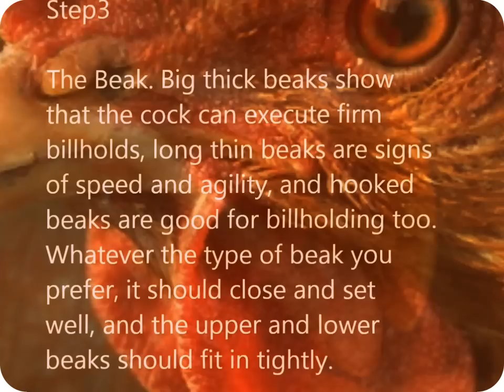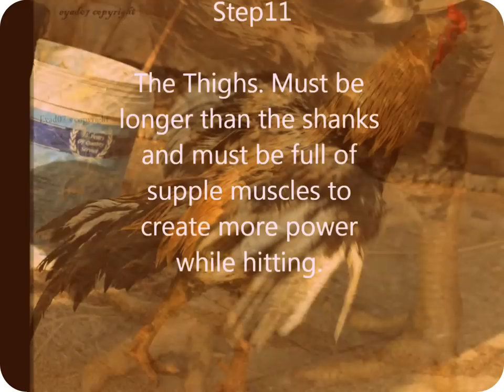How to choose your fighting and breeding cock(rooster)